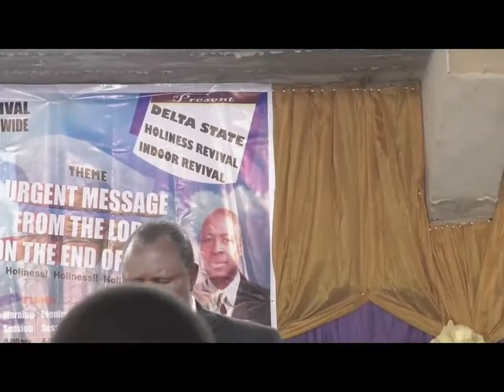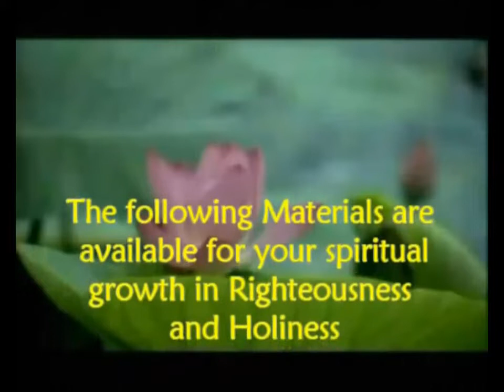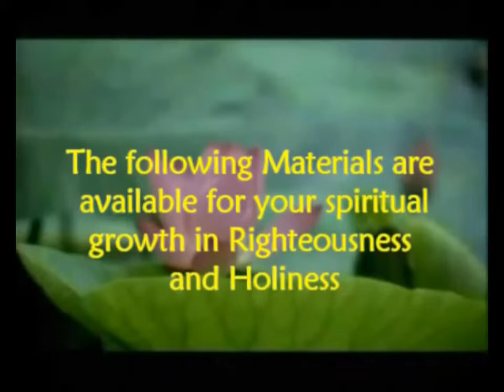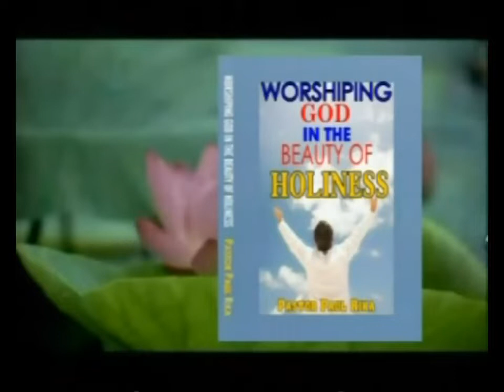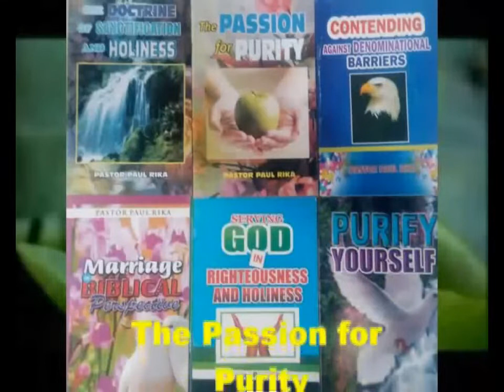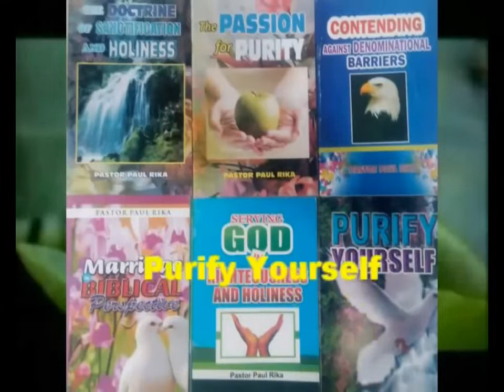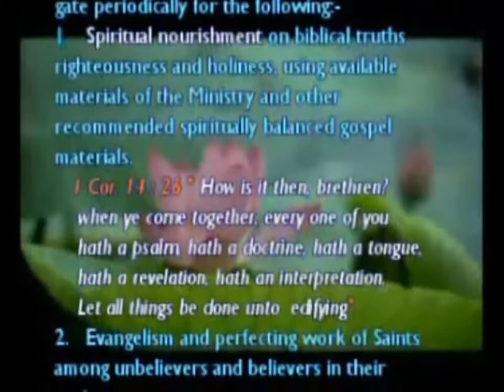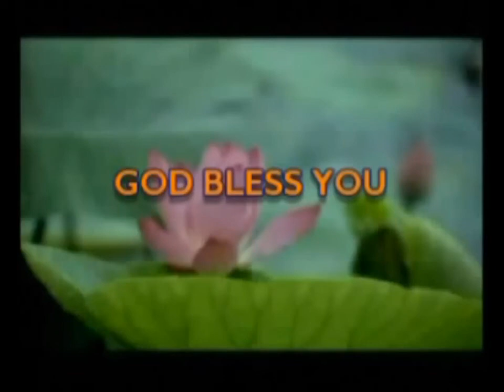THE COMING OF THE LORD JESUS IS NOW by PST. PAUL RIKA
KWALE CRUSADE 2019